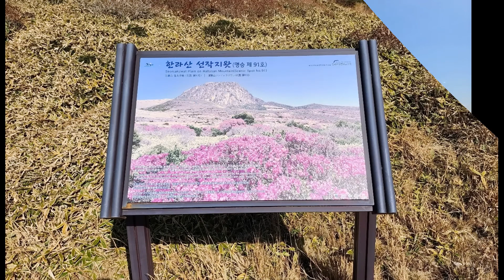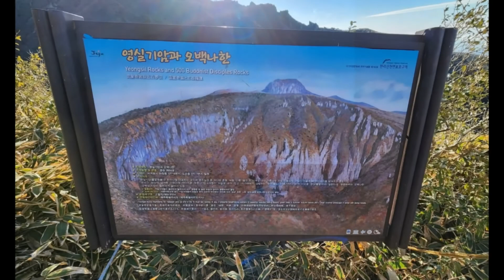한라산 영실 2022년R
한라산 영실
2022
PADI LifeGuard
CMAS Divemaster
전 제주교육대학교 교수 생물
     천주교 동문성당 사목회장